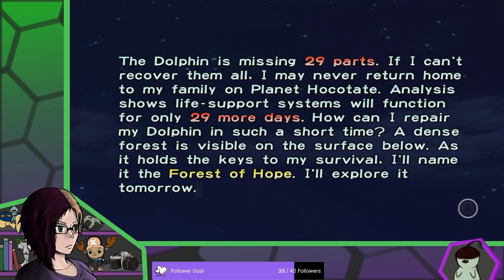Annen streams Pikmin 1: Part 1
Day 1 & 2 of fumbling into this series